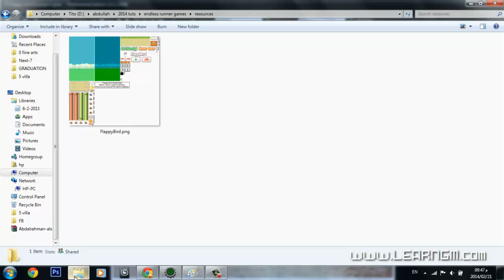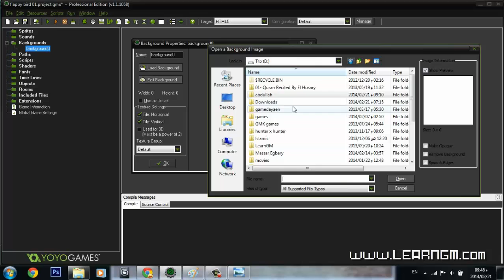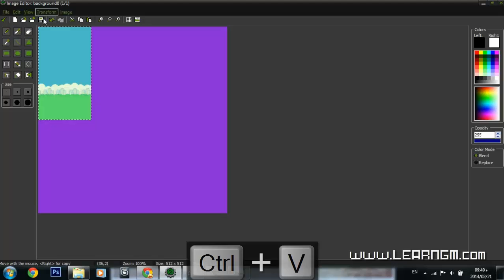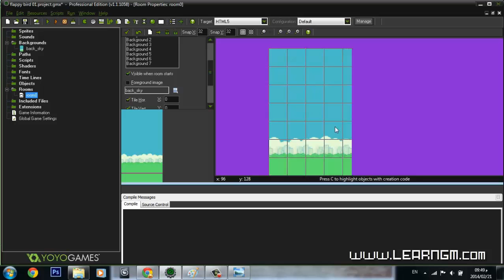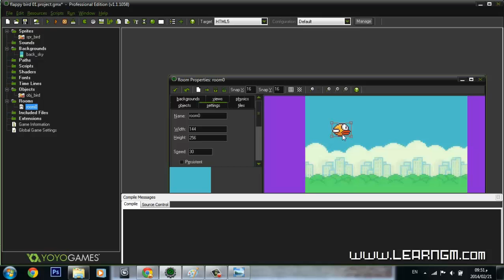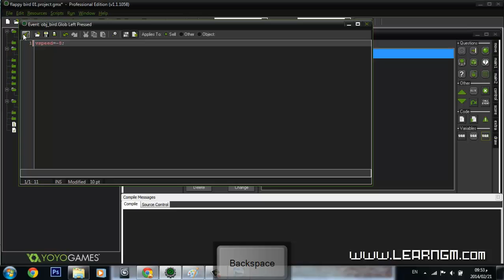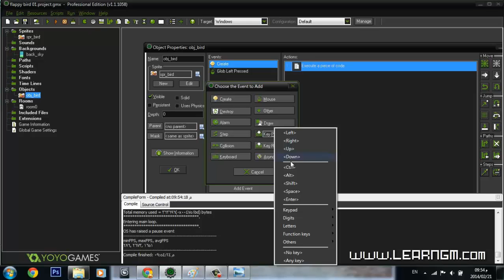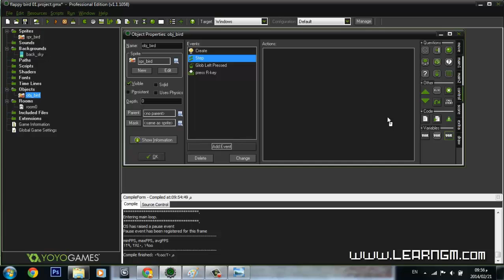Game maker tutorial | Flappy bird [02] [Arabic]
Game maker studio tutorial | How to make Flappy bird - bird part 1
كيفية صناعة لعبة فلابي بيرد على برنامج الجيم ميكر ستوديو - الطائر الجزء الاول